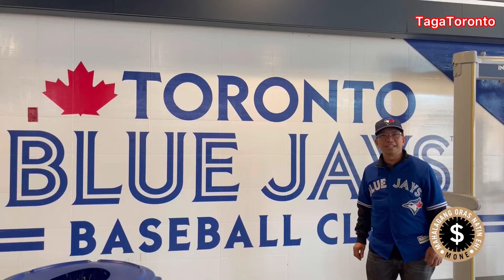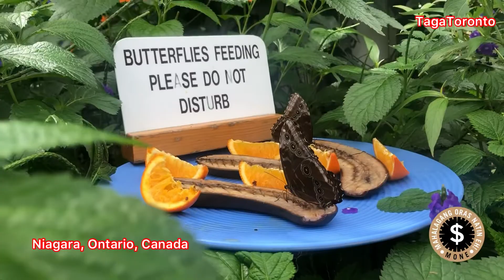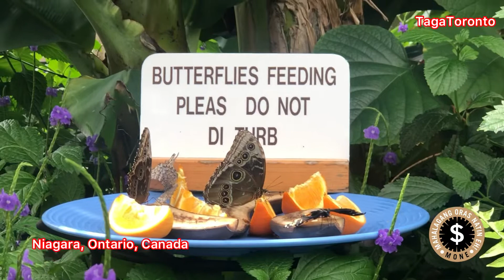Butterfly Conservatory | Niagara Ontario | Explore the beauty | PART 1